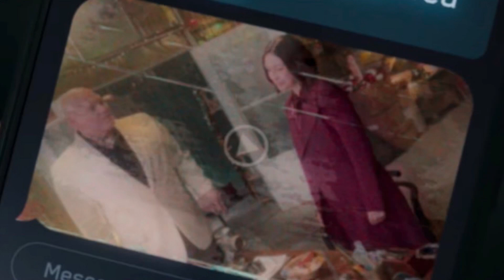Spider-Man: No Way Home Spoiler REVIEW | Breakdown, Ending Explained, Post Credits Scene & MORE!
This is my Spider-Man: No Way Home Spoiler Review/Discussion. I'm talking Easter Eggs, the story’s twists and turns, breaking down the characters, the things that worked and didn't work, Post Credit Scenes and the Future of the Spider-Man!

Comment your thoughts on Spider-Man: No Way Home and make sure hit that thumbs up for more videos like this!

► Spider-Man No Way Home LIVE SPOILER Discussion | Ending Explained, Post Credit Scenes & MORE! Sunday December 19th 7pm CT

CHAPTER TIMES:
Intro - 00:00
Leaks and Spoilers - 1:45​​​​
Breakdown Begins - 2:50
Cancel Peter Parker - 3:30
Where is Fury? - 4:15
Good Lawyer/My She-Hulk theory - 5:38
New Sorcerer Supreme/The Spell - 9:15
The Bridge Fight/Needing help - 12:25
Capturing the Visitors - 15:30
Strange vs Spider-Man/Ned's Magic - 19:00
The Cure/Goblin vs Spider-Man - 21:22
The Death - 23:25
How can we help/With great power comes great responsibility - 25:20
Ending Explained/The Future of the Spider-Man - 30:00
Post Credit # 1 Explained - 36:00
Post Credit # 2 Explained - 38:25
Final Thoughts/Outro - 39:45

MOVIE REVIEWS
0/5= Film at its worst
1/5= Terrible
2/5=Bad
3/5=Good
4/5=Great
5/5=Masterpiece